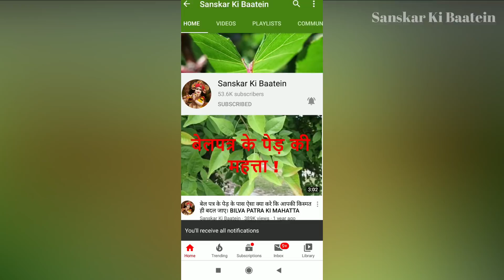चैत्र नवरात्रि दुर्गा अष्टमी दुर्गा सप्तशती का यह अध्याय जिसने सुन भी लिया, माँ दुर्गा की कृपा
चैत्र नवरात्रि दुर्गा अष्टमी दुर्गा सप्तशती का यह अध्याय जिसने सुन भी लिया, माँ दुर्गा की कृपा से होगा सभी दुखों का अंत

नवरात्रि व्रत कथा - पूजा विधि सुनने मात्र से बरसेगी माँ की कृपा हर संकट से मिलेगा छुटकारा | Navratri